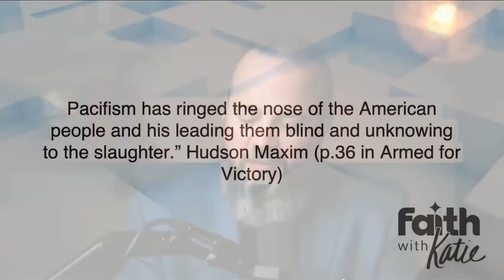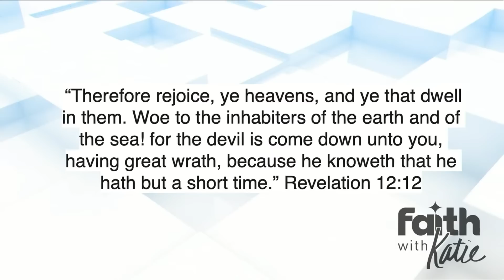HOW TO PREPARE For Evolving Spiritual Warfare! // Alan Didio Joins Katie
"Spiritual Warfare constantly evolves"!  Watch and learn about Spiritual Warfare and what you need to do to prepare!

Ephesians 3:10